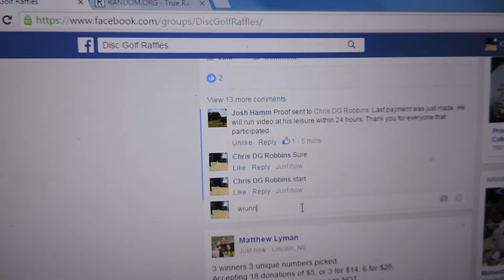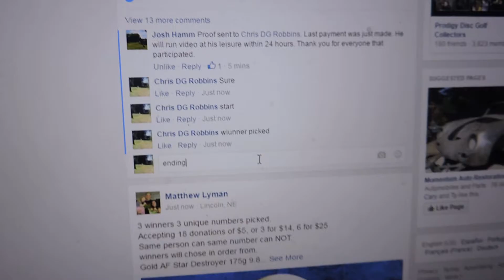Josh Hamm 8/9/16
New Les White SPAWN version MXG Open Luster Champion Firebird